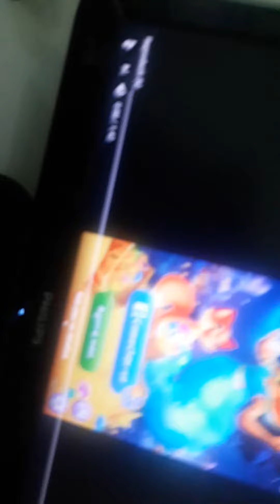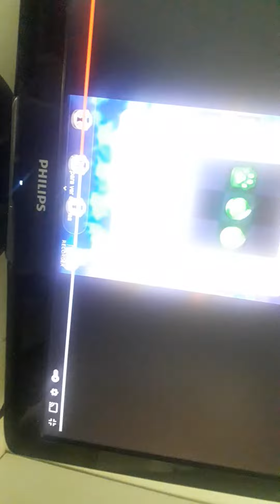13 de abril de 2021(2)